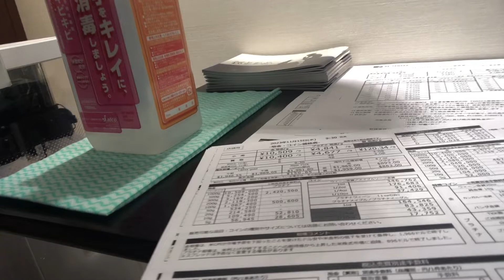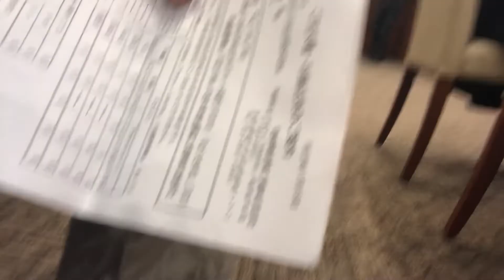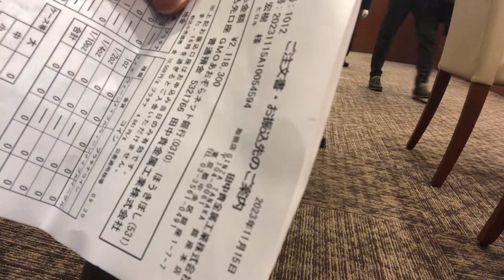貴金属: 金地金追加購入! 田中貴金属 銀座本店へGO! - part 6: 再々入店・商品受取 by Hiroki 20231115h